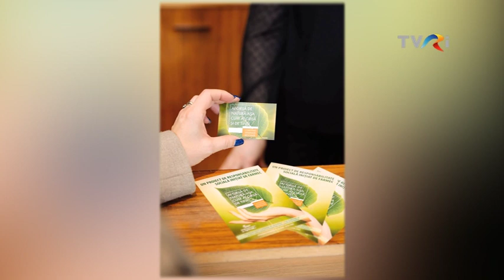MIRCEA TURDEAN, director general FARMEC Cluj - "Investiți în România!", 16 noiembrie 2021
Măsurile care trebuie luate în cadrul Green Deal, Pactul Ecologic sau Pactul Verde European vor ameliora bunăstarea şi sănătatea oamenilor în următorii 30 de ani. Însă, dincolo de strategii agrumentate în teorie, când vine vorba de aplicarea lor în industrie, costurile sunt considerabile şi imposibil de suportat doar de către producători.
Până ajungem la punerea în practică a politicilor de stat care să susţină tranziţia la o Europă competitivă, verde, digitală, orice iniţiativă care sprijină reciclarea este de dorit.